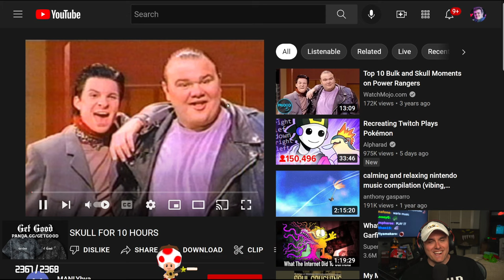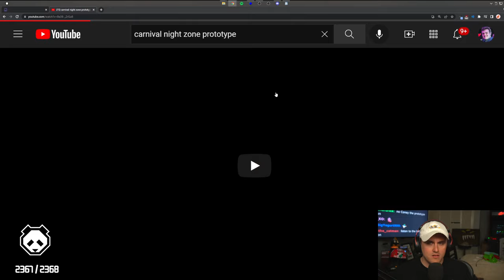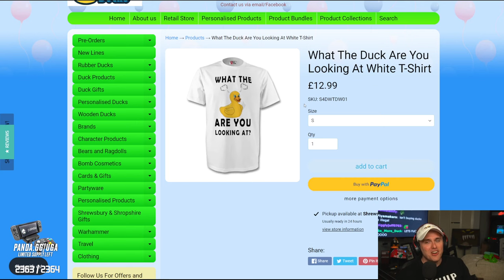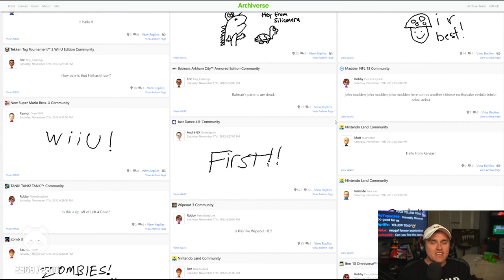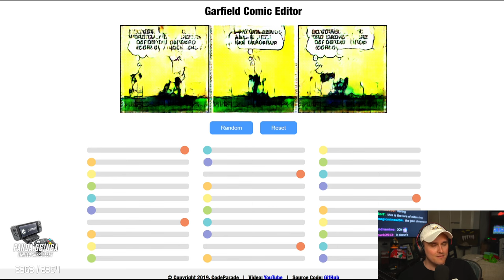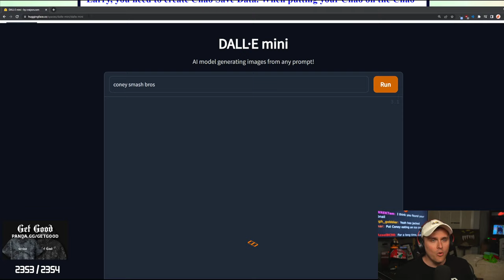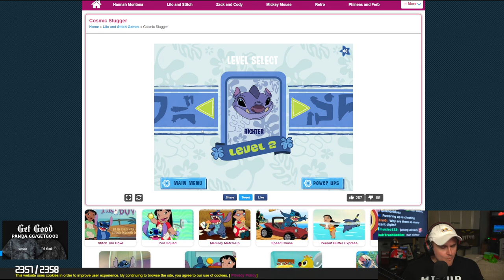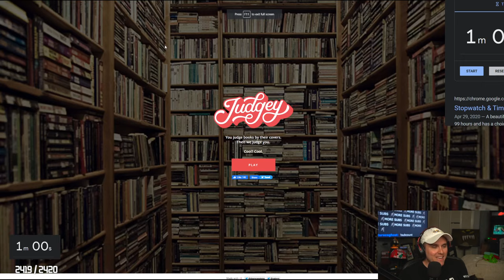Coney Plays Games With Chat For Websurf Wednesday (6/22/22)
0:00 Intro
21:00 Hyenas
44:25 Websurf Wednesday